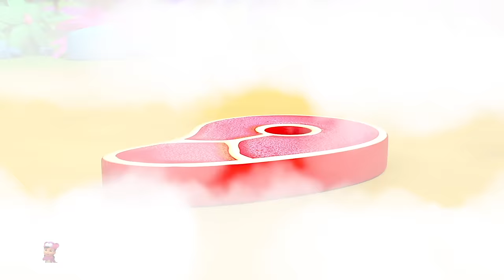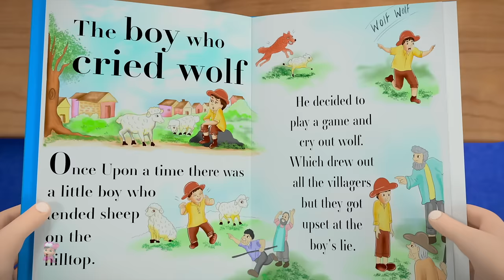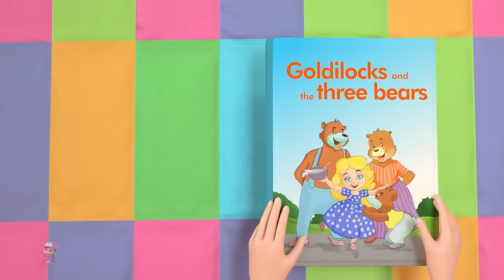La Tortue et Le Lièvre + Plus Contes Français pour Enfants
Bonjour les enfants, regardez notre meilleur animé vidéos de dessins animés de contes de fées et chansons pour enfants avec animation créative et musique pour les petits en français.

Les parents apprécieront la collection de conte de fées et les histoires morales en anglais avec leurs enfants.